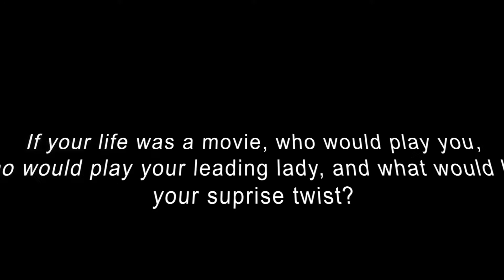Mr. CCHS Interview New